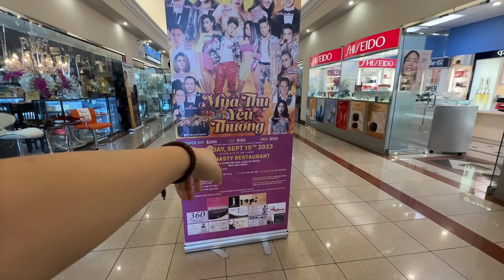Vlog 2206 ll ĐẾN THĂM TRỤ SỞ YOUTUBE DUY NHẤT TẠI CALI-DẪN BA MẸ THĂM KHU NGƯỜI VIỆT GRAND CENTURY